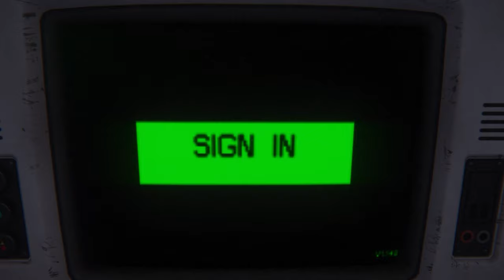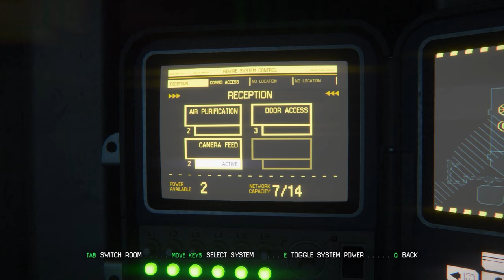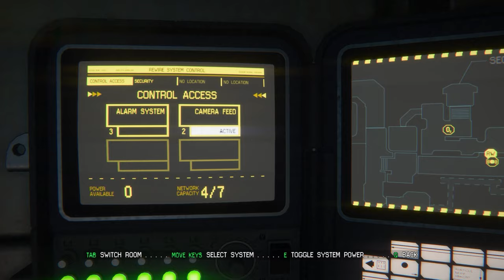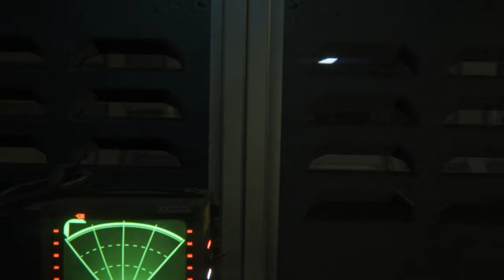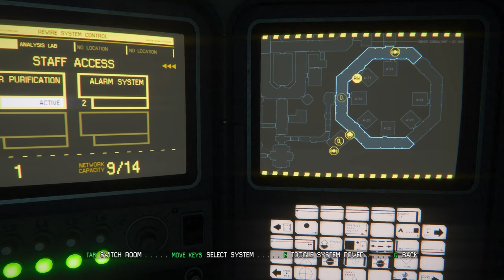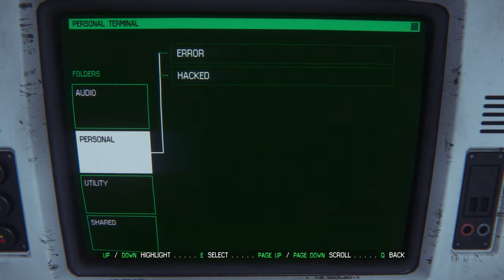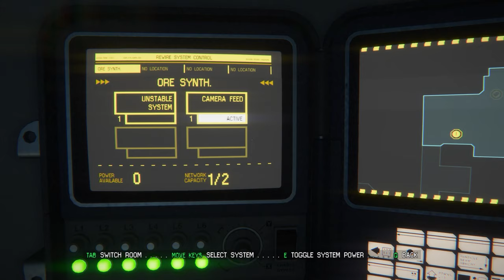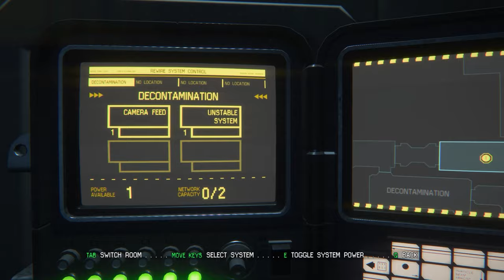Alien Isolation SUPERCUT [PT1]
This game had it all. Story, character, ambience and terror! I loved it. 10/10